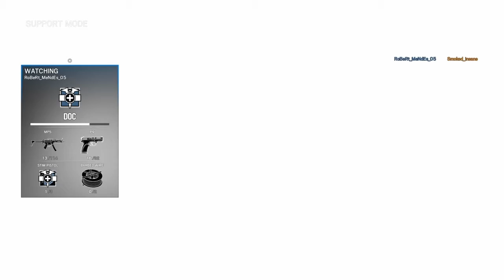It hurt to watch